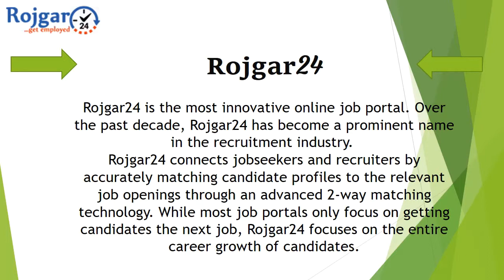ROJGAR24- Skill development: Its need and relevance in the current employment milieu part 3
Drawbacks of some skill development programmers

The results of several programmers have, however, been mixed. Programmes have reported high dropout rates, low employment percentages and continued attrition post-placement, leading to dissatisfied employers as well as frustrated youth. Providing ‘skill-training and certification’ alone cannot be a solution to the problem. There is clearly a case for going back to the drawing board.
Adopting a lifecycle approach to skilling will make sure the kind of skills imparted to trainees are marketable and linked to the available jobs. A lifecycle approach looks at all aspects of skilling, from the aspirations of people before training, to counselling and following up with beneficiaries during their employment. Skill development programmes incorporating these principles will ensure that the training guarantees livelihoods and contributes to the economic well-being of communities.
It is also important to ensure that specific skills are not scaled across multiple areas in the same region as it saturates the market with limited opportunities for those who are trained. If everyone is trained in becoming a blacksmith, there will be too many blacksmiths and not enough jobs.
To this end, governments should boost investment in life-long learning to retrain, retool, and de-skill. For example, governments could use individual skill accounts to provide training grants throughout people’s working lives, conditional on stronger private-sector involvement in training and skills development. Governments should also reinforce the supply of skills by strengthening incentives for educational institutions to harness the power of digital technology and new business models.
Four lessons stand out, which redefine the economics of skilling. First, they noticed that investment for skilling needs to be comprehensive, covering not only the training itself but also screening, matching and mentoring. Second, programmers need to have measurable outcomes for the person seeking a job that will encourage other young people to get involved. Third, the generation has established a close link between skilling and business profitability that should stimulate employers to hire skilled people and finally, they should shift the measure for the efficacy of skilling from cost (and occasionally placement rates) to a broader metric, measuring social return on this investment. It may not have direct tangible benefits but the employers can leverage them for boosting their brand, and thereby enhance market penetration.
Rojgar24 is the most innovative online job portal. Over the past decade, Rojgar24 has become a prominent name in the recruitment industry.
Rojgar24 connects jobseekers and recruiters by accurately matching candidate profiles to the relevant job openings through an advanced 2-way matching technology. While most job portals only focus on getting candidates the next job, Rojgar24 focuses on the entire career growth of candidates
Rojgar24 mostly focus on Executive Search Solutions for Managerial & Top management positions in all verticals. Maintaining transparency & confidentiality at client & candidate end has become our working philosophy.
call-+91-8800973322